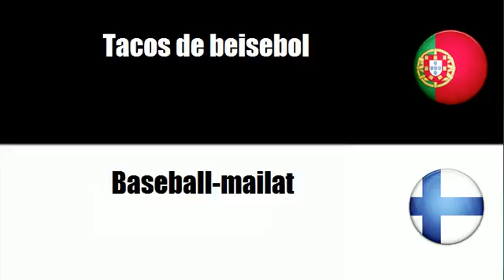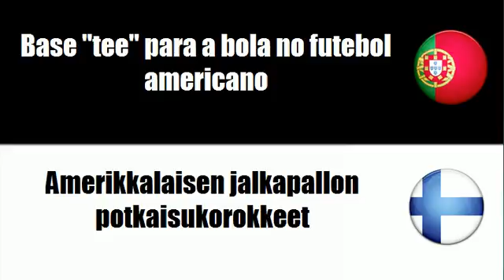Português+Finlandês = Equipamento para desportos no campo